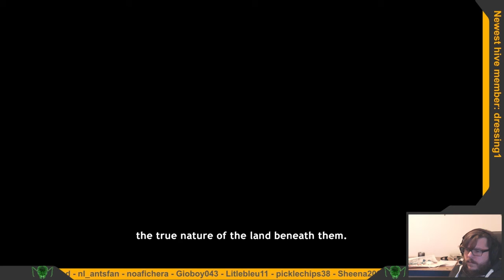Never Alone 06